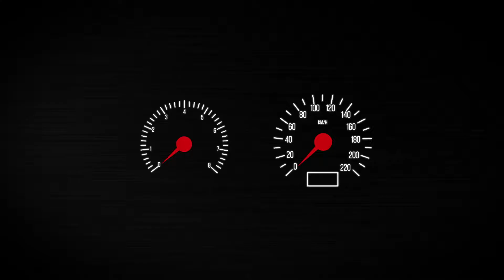OFERTAS VRUM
06/01 - Ano novo, novas oportunidades pra você trocar de carro. Se ligue nos melhores negócios que a nossa equipe encontrou em Brasília.